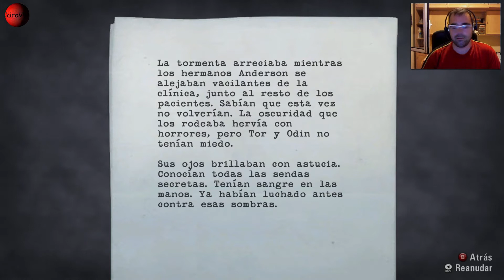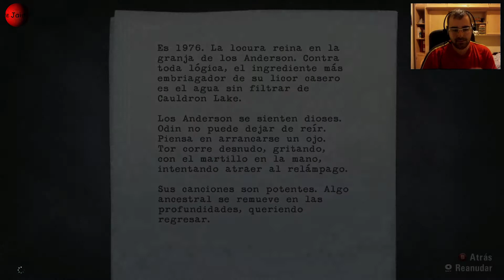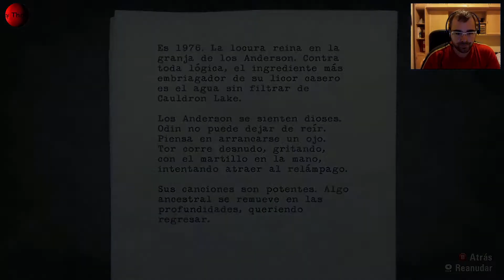Alan Wake Gameplay Español Full HD 2.0 Parte 13 La Granja ( El Mejor Trozo ) TheJairovY